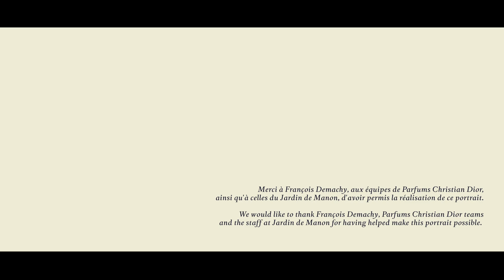[PORTRAITS LVMH] François Demachy, Parfumeur-Créateur, Parfums Christian Dior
Perfumer-Creator François Demachy has been the nose at Parfums Christian Dior since 2006. He lives and breathes his métier with a rare passion and engagement, whether surrounded by the 2,500 samples of essences and raw materials in his Creative Laboratory in Paris, or amidst the precious flowers of Grasse.

François Demachy, Parfumeur-Créateur, est le nez de Parfums Christian Dior depuis 2006. Un métier qu’il vit avec passion et engagement, au milieu des 2 500 échantillons d’essences et d’ingrédients dans son laboratoire à Paris ou des fleurs précieuses à Grasse.